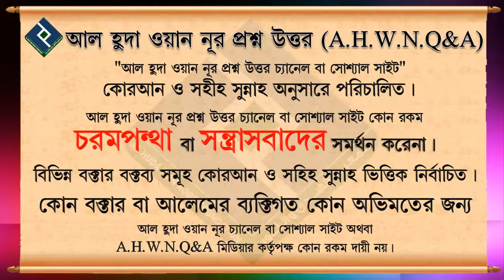ধৈর্যের সময় কি কোনো দোয়া আছে ᴴᴰ┇মনিরুল ইসলাম আল ফাইজী